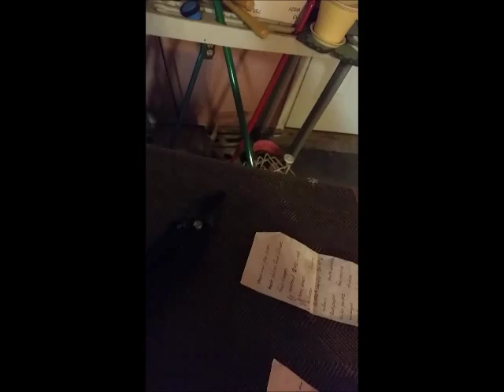Farmer's Markets, Breakfast wraps, and early Halloween snacks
This one's a bit random, but that can be a good thing.